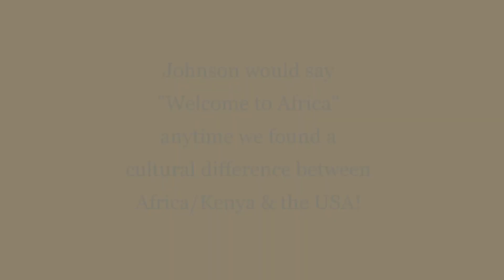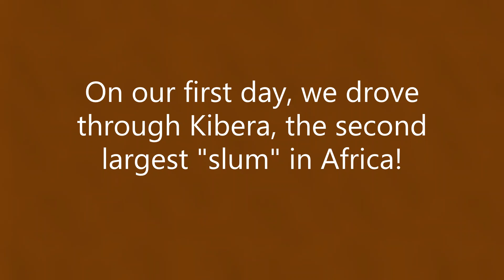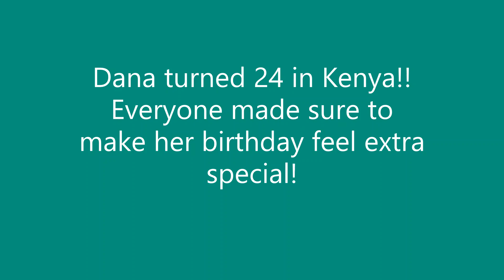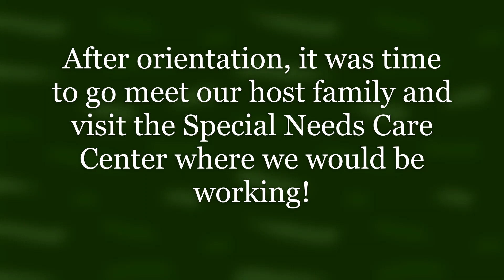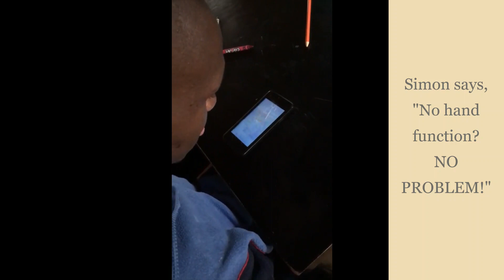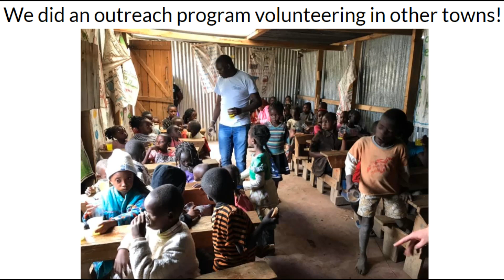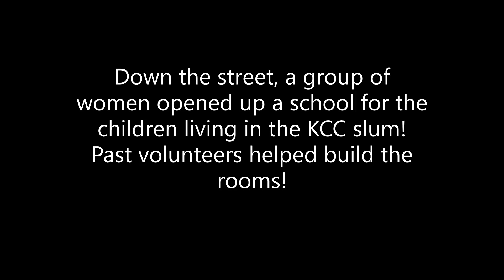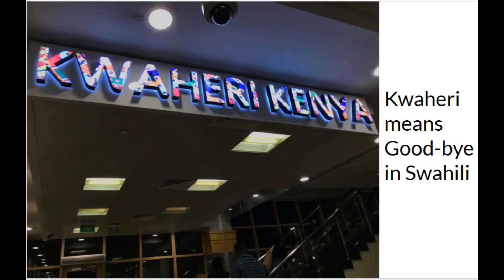Our Trip to Kenya!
Dec. 12, 2018  to Dec 23, 2018.
We traveled to Kenya through IVHQ, an international volunteer organization. We joined the special needs care program where we were placed with a host family who owned a care center for children and adults with various disabilities. Being occupational therapy students, we worked with those in the center on fine/gross motor skills, behavior/sensory regulation, caregiver education/training, and selfcare skills. We also did an outreach program where we visited a school for the children of a "slum" in Kenya, and brought food/clothes to another children's center and to the people of Kibera, the 2nd largest "slum" in Africa!  Our experience was life changing and we are forever grateful to have had this opportunity! There are way too many people to thank for making this trip happen and for welcoming us while we were in Kenya! You know who you are, so THANK YOU!

Instrumental background songs credits:
Africa - Toto
Waka Waka - Shakira
Oh Africa - Akon ft. Keri Hilson